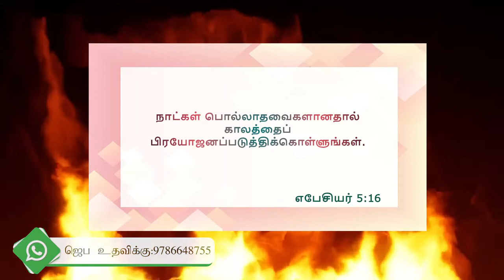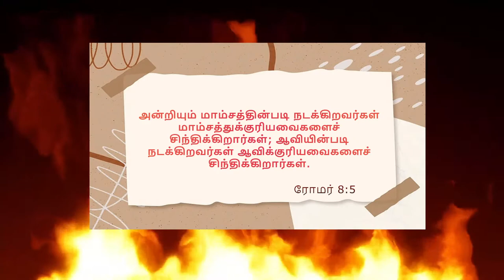🔴LIVE | TONGUES WORKSHOP | 16-02-2022 | BRO. RAJENDRA PRASAD | GOOD NEWS CHURCH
VK Digital Set-Top Box (தமிழ்நாடு மற்றும் பாண்டிச்சேரி)வைத்திருக்கும் நேயர்கள் ALPHA TV Channel No: 719 சென்று நிகழ்ச்சிகளைக் காணலாம்.

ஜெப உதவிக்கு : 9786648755